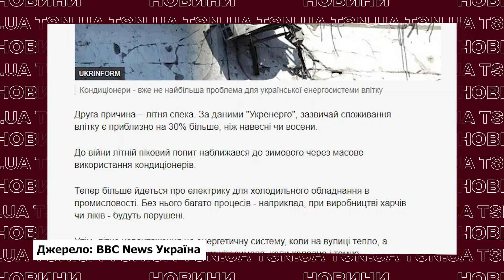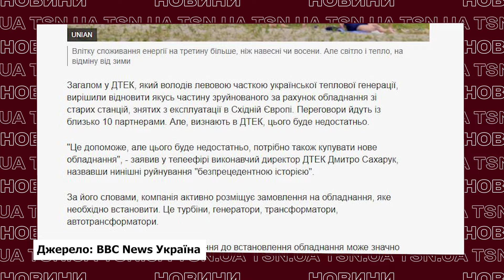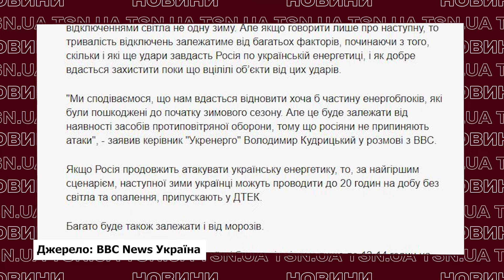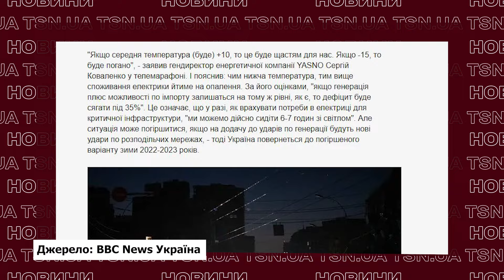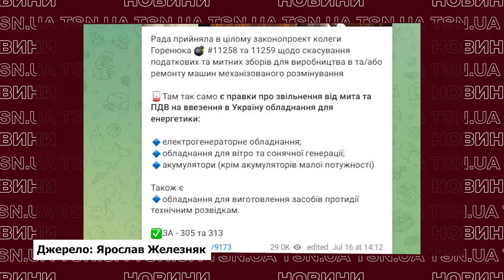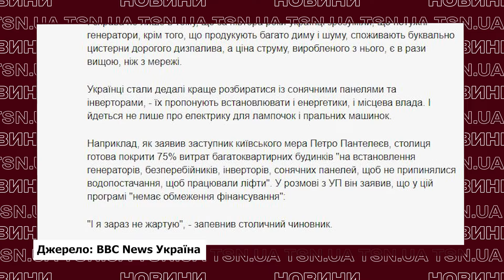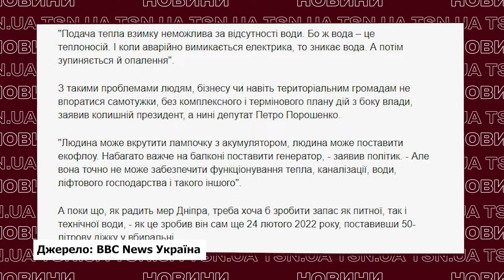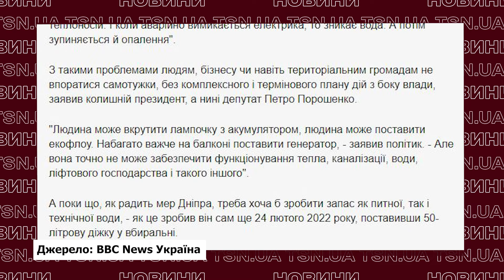ЦЕ ЛИШЕ РЕПЕТИЦІЯ! На українців чекає ДУЖЕ складна зима! Як підготуватися до відключень світла?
Нас чекає важка зима! Відключення світла можуть стати ще довшими! Фахівці застерігають, що вже наступної зими може реалізуватись один із найгірших сценаріїв. Чому липень в енергетиці називають лише “репетицією важкої зими”, і які ще проблеми очікують на українців у морозну пору – дивіться в ексклюзиві TSN.ua.